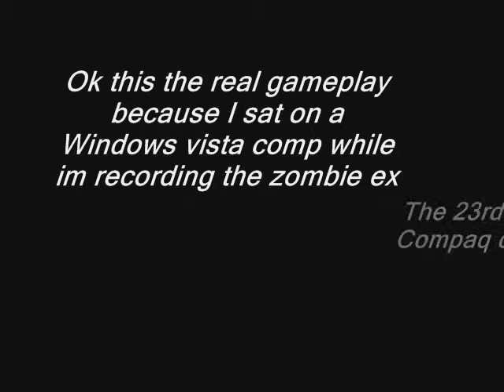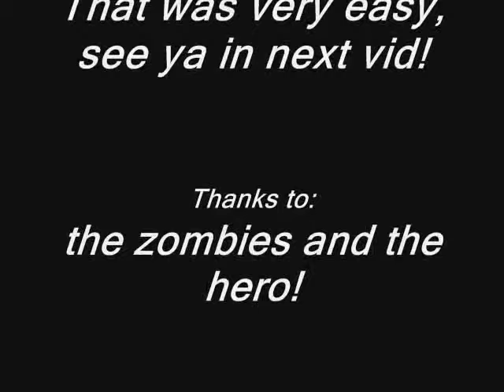Zombie exploder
Part 1 ACTUAL gameplay